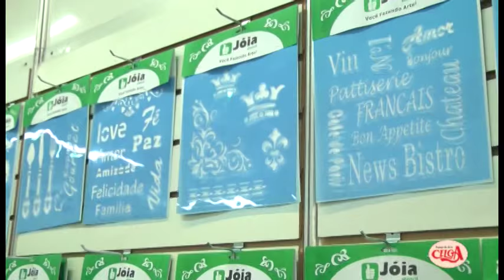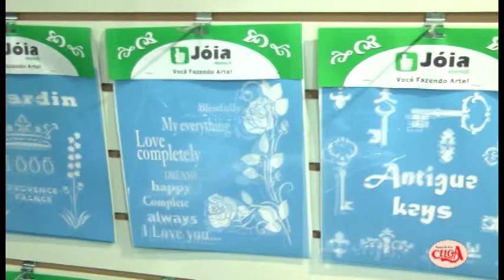Elaine Barros ensina um galo com estêncil Joia.